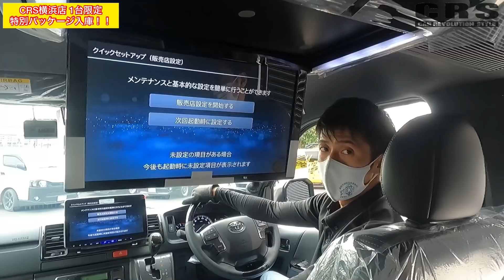車内で音楽や映像を楽しめる仕様のハイエースが遂に完成！1台限定の新車ハイエース『特別パッケージ』をCRS横浜店で手に入れませんか？（ESSEX)（hiace）（hiacecustom）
CRS横浜店に新車ハイエースが入庫しました。
新車ハイエースをお探しの方ぜひご覧ください。

■カーセンサー↓
【大阪店】

■グーネット↓
【大阪店】

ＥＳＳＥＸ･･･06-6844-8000